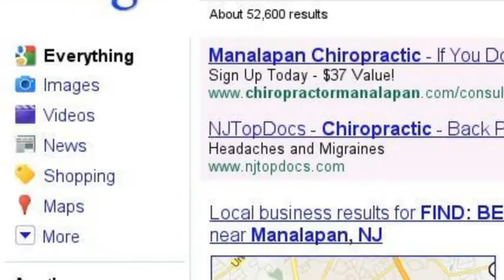BEST CHIROPRACTOR IN MANALAPAN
MANALAPAN SPINE & PHYSICAL THERAPY CENTER OFFERS COMPLETE CARE IN CHIROPRACTIC, PHYSICAL THERAPY & REHABILITATION